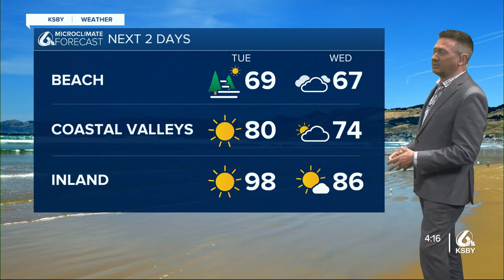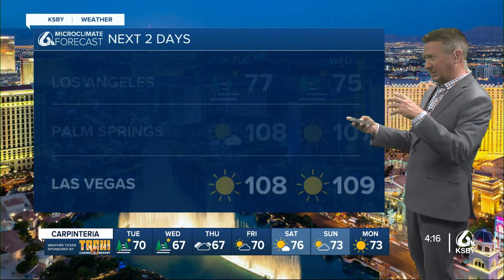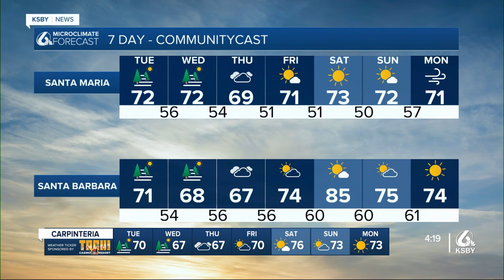Temps on a rollercoaster